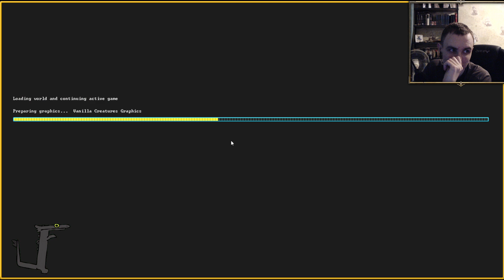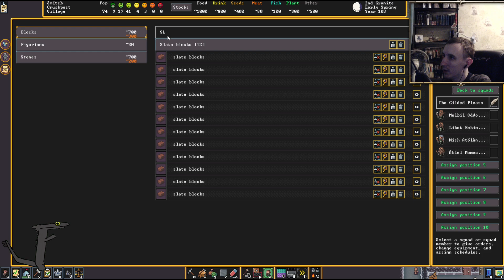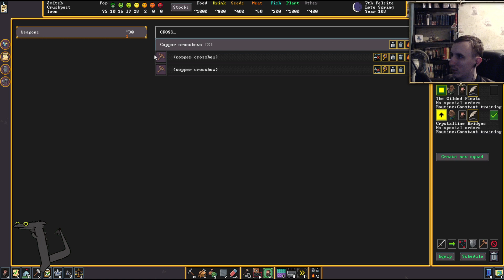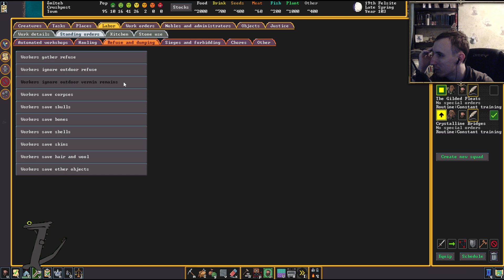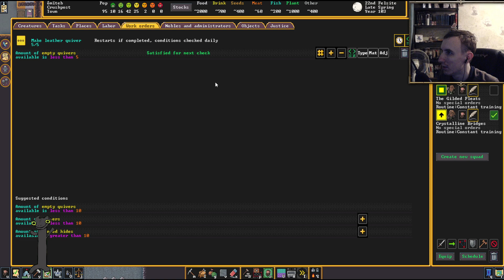Dwarf Fortress (v50.11) part 6